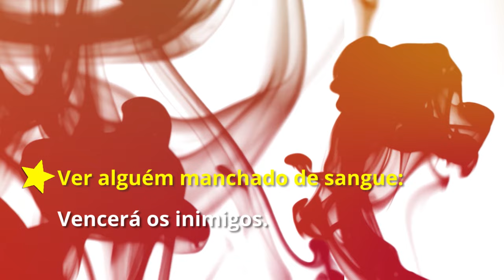O que significa sonhar com sangue?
Sonhou com sangue? Veja o que isso significa!

Alguns sonhos podem indicar problemas no sexo. Descubra quais!

Está tendo sonhos repetidos? João Bidu revela o que significa